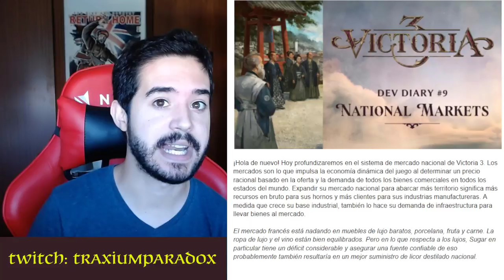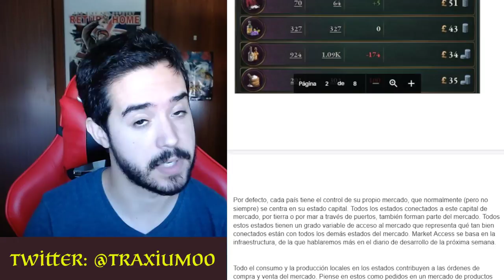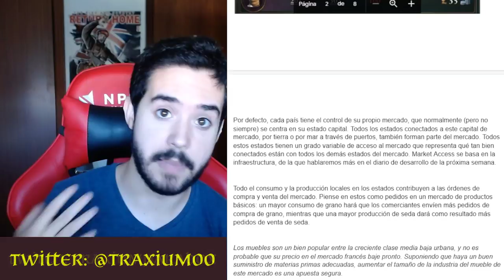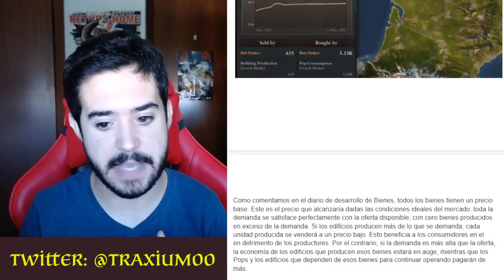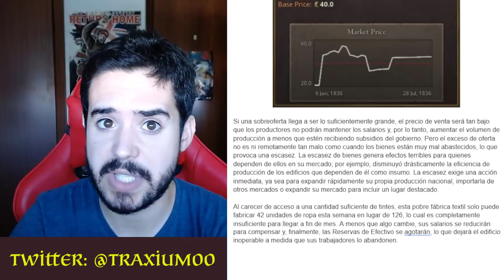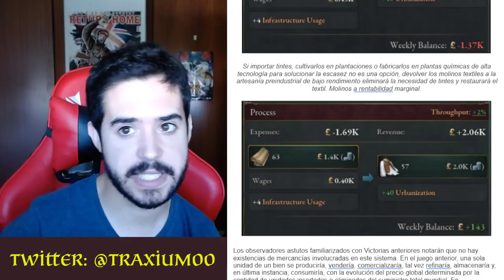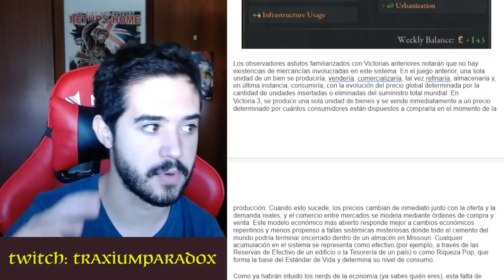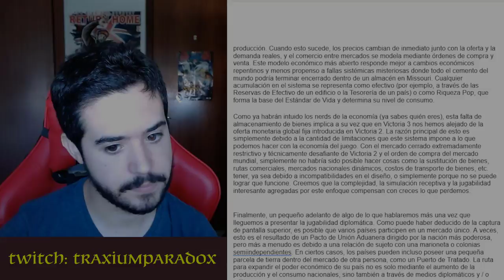VICTORIA 3 - TODO sobre los MERCADOS NACIONALES - OFERTA Y DEMANDA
Claramente un Diario de Desarrollo para los frikis de la economía!

Vamos con los tiempos
0:00 Intro
0:32 Comienza el DD
16:17 Opinión